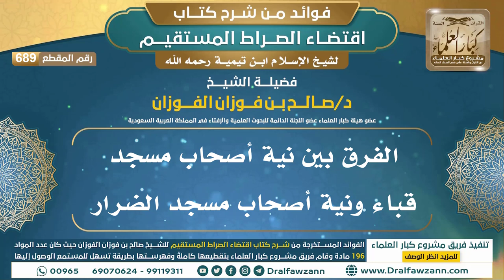[689] الفرق بين نية أصحاب مسجد قباء ونية أصحاب مسجد الضرار |فوائد شرح اقتضاء الصراط المستقيم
"[689] الفرق بين نية أصحاب مسجد قباء ونية أصحاب مسجد الضرار

ولتنزيل الملفات الصوتية والمرئية والصور والفهرسة يرجى الضغط على:
للاطلاع على مكتبة الشيخ للفتاوى
السيرة الذاتية :
للاشتراك في قناة الشيخ صالح الفوزان

رئيس الفريق
لمشروع كبار العلماء